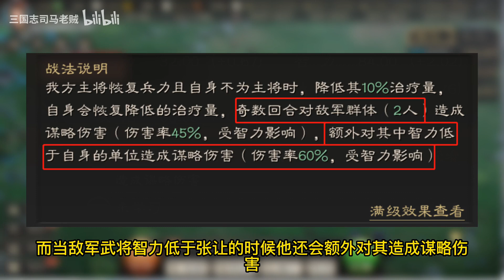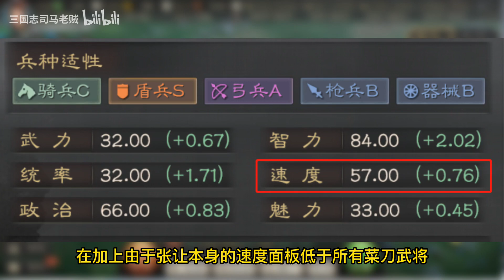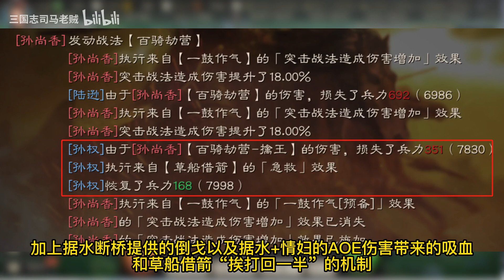【三国志战略版】新武将全面解析，张让强度“堪比”司马懿！